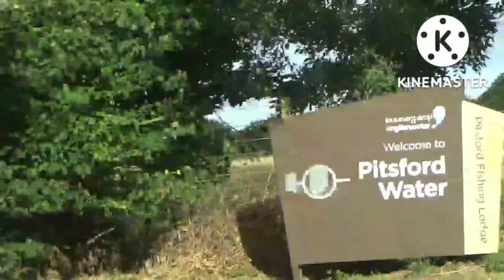Road Trip to Mini in the Park Sywell Aerodrome 2022 Classic Mini New Mini Show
A lovely little trip to Sywell Aerodrome for Mini in the Park 2022 in our Iveco Camper. Featuring the beautiful Pitsford Water, such a lovely place!